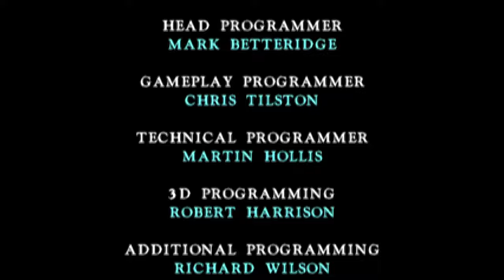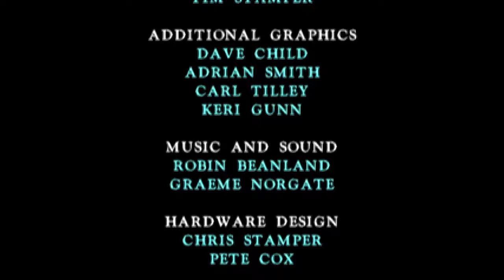Killer Instinct Arcade Longplay with Sabrewulf (5xBRZ filter, 60 fps)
No death/losses run.

Nintendo Switch Friend Code: 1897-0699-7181